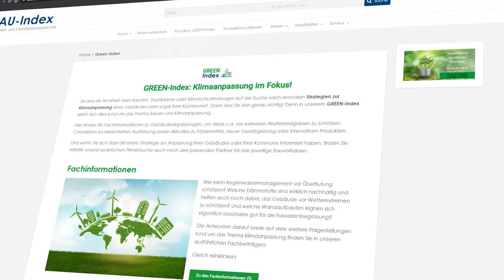GREEN-Index I Forum Verlag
Sie suchen wirksame Strategien zur Klimaanpassung eines Gebäudes oder einer Kommune? Dann sind Sie beim GREEN-Index genau richtig! Hier finden Sie neue und innovative Konzepte und hilfreiche Checklisten.

Jetzt informieren!